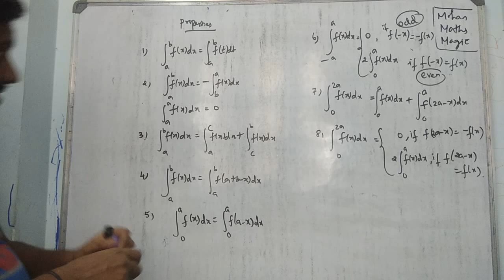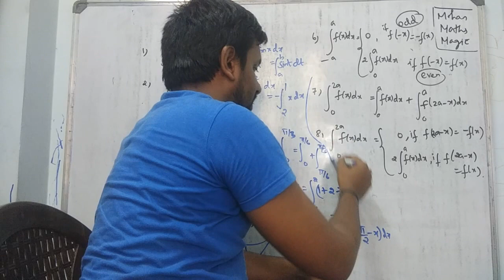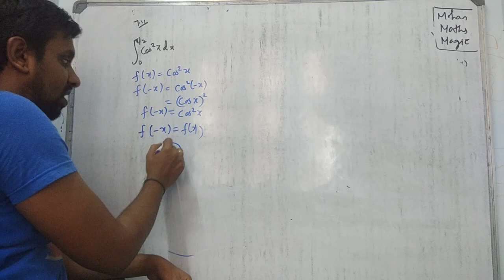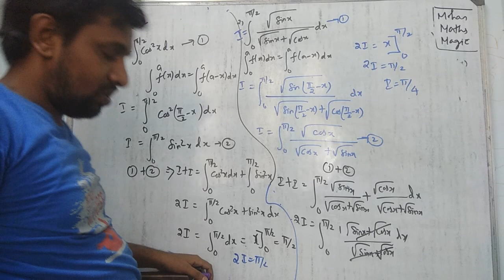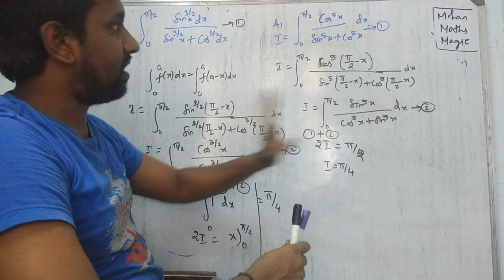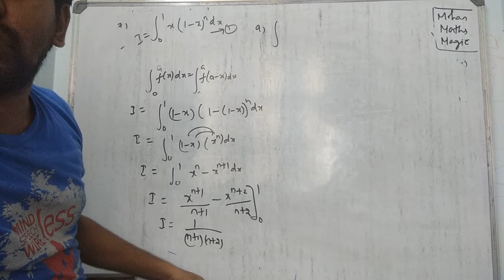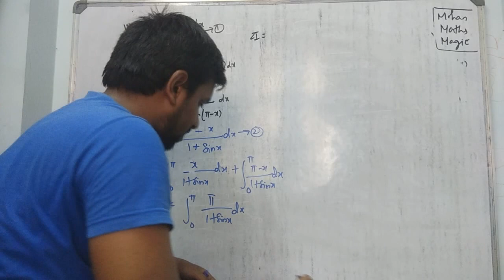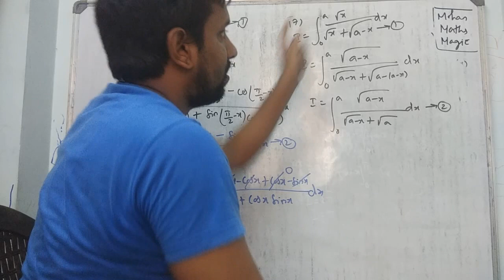MOHAN-CLASS XII INTEGRALS PROPERTIES OF INTEGRALS INTRODUCTION &SUMS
CLASS XII- PROPERTIES OF INTEGRALS INTRODUCTION & SUMS
MOHAN MATHS MAGIC
YOU CAN & YOU WILL